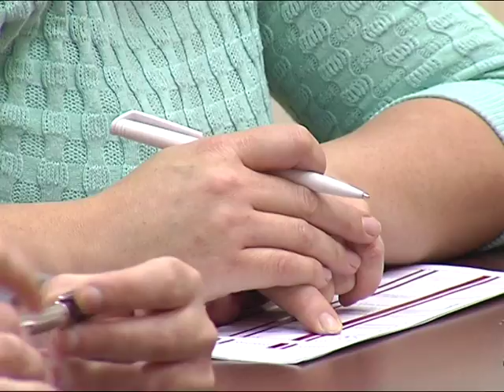20.12 | В Мариуполе рассматривают вопрос покупки квартир для переселенцев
На продажу квартир и домов мариупольцы подали в городской совет более 150 заявок. Какие из них купят для переселенцев, сегдня решала комиссия. Критериями отбора интересовалась Яна Миронченко.